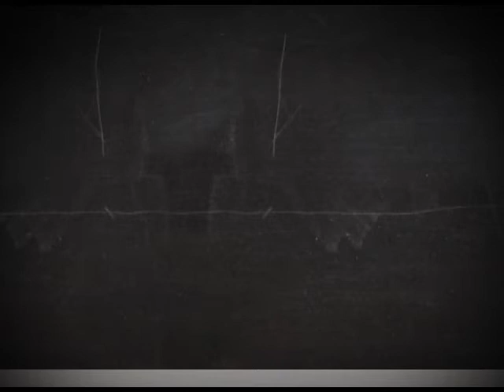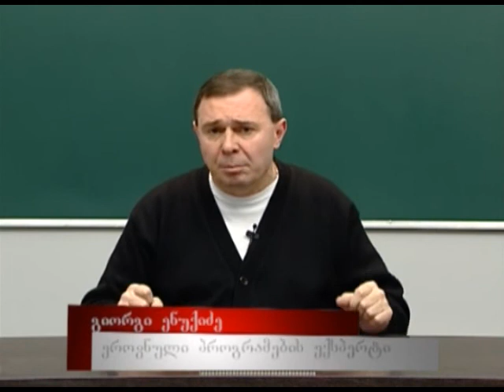მონღოლები და საქართველო 2